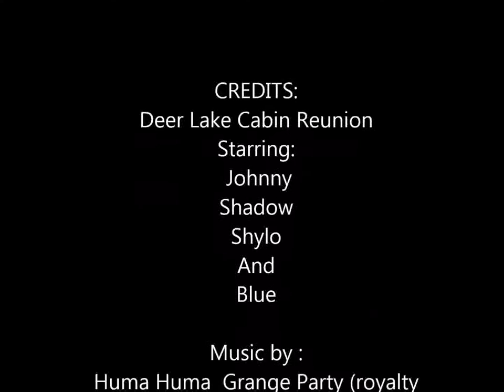Deer Lake Dog Reunion Music by Huma Huma Grange Party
Dogs reunite for the winter months at Deer Lake Cabins in Texas. Music by Huma Huma Grange Party